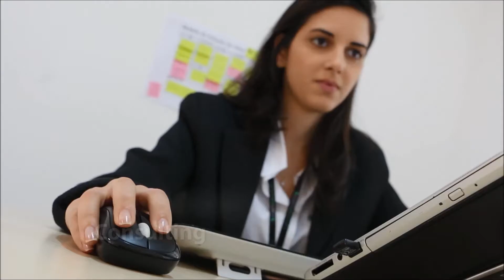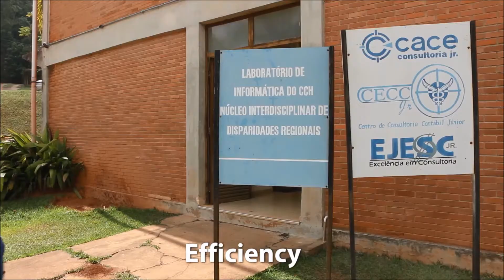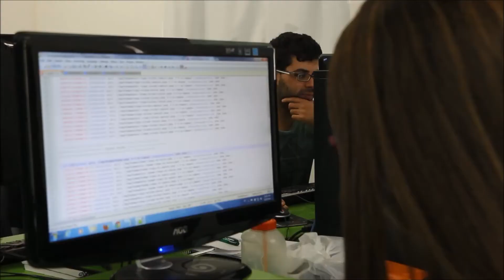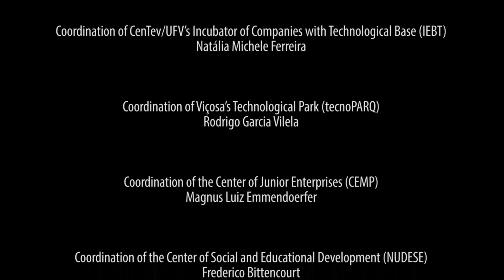CenTev : innovation and entrepreneurship with technological base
The Technological Center of Regional Development of Viçosa (CenTev) is an agency of the Federal University of Viçosa (UFV), created with the mission of promoting an ongoing interaction between academia, the public sector, business and society.
The ongoing prospection of technological potential of UFV, as well as actions to the market, make CenTev a national and international reference institution to support the development of innovative technology-based entrepreneurship.

Fostering interaction and technological cooperation with companies and Research, Development and Innovation centers (RD & I) of excellence; access to highly qualified professionals and researchers; the development of strategic partnerships; the projection and the establishment of international cooperation links and support for the capture and prospecting of public investment, private and venture capital are differences that CenTev offers to their companies.

The CenTev offers an excellent infrastructure for the partner institutions. It has a total businesses condominium with over 4,000m2 and an area of 214 hectares, in which 174 hectares are of environmental preservation and 40 hectares are intended to urbanization and occupation  by technology-based companies, RD & I Centers and the living areas.

The technological relevance and the intense technical and scientific production of UFV make it an important anchor for the technological, economic and social development. For inserting the knowledge and research developed at UFV in technological innovation processes is required interaction with companies able to develop new products, services and processes to society. The promotion of this interaction to transfer knowledge and technology in support of technology-based enterprises for the capitalization of scientific knowledge is one of the main actions carried out by CenTev.